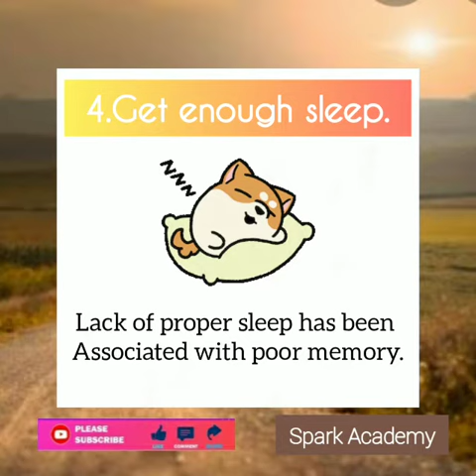5 NATURAL WAYS TO BOOST YOUR MEMORY. MUST WATCH!!!!!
GREETINGS !
A NEW VIDEO IS UP FOR" 5 NATURAL WAYS TO BOOST YOUR MEMORY! A MUST WATCH VIDEO!

SPARK ACADEMY ON-LINE FREE CLASSES FOR SSLC TO PUC INCLUDING COMPETATIVE EXAMS LIKE NEET/JEE/ KCET AND MUCH MORE!